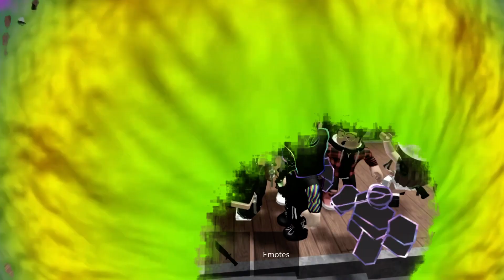Roblox funny memes PT.1